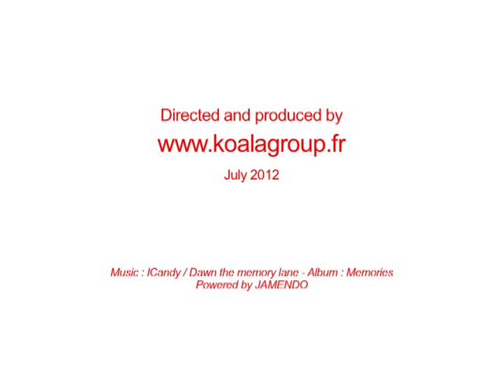Kayaking on the Haut-Rhône river